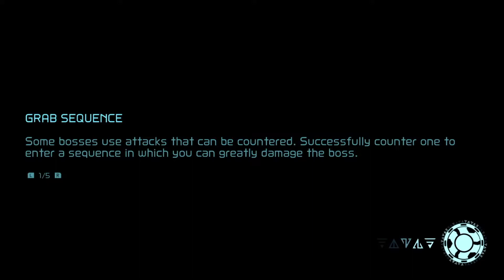PETER PLAYS: Metroid Dread (Part 15) | Basement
Welcome to The Basement, let's play Metroid Dread on Nintendo Switch! The Basement is the friendliest place on YouTube.

(some games not suitable for all ages)

In today's video we play Metroid Dread on Switch. That's right, Metroid Dread is back on Nintendo and we're excited for Metroid Dread. Let's play Metroid Dread!

This video features Metroid Dread Gameplay as part of a Metroid Dread Playthrough on Nintendo Switch. Welcome to our Metroid Dread Series!

We shouldn't need to Dread Metroid as all of the Metroids are (supposedly) Dead. Metroid Dead? Don't Dread!

Thank you for checking out this Metroid Dread Playthrough - part of our Metroid Dread Series.